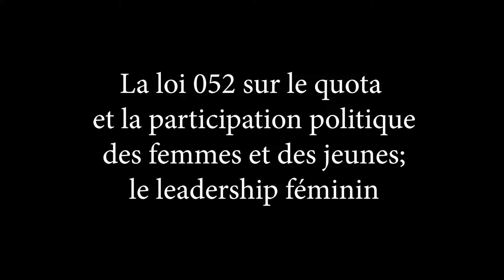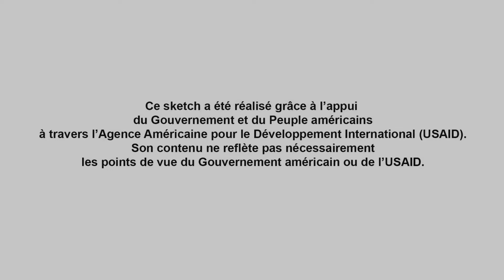La loi 052 sur le quota et la participation politique des femmes et des jeunes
Mali SNGP avec l'appui de l'USAID oeuvre pour une plus grande participation politique des femmes au Mali. Ce sketch est réalisé par le Programme d'appui à la gouvernance locale (Mali SNGP) avec l'appui financier de l'USAID